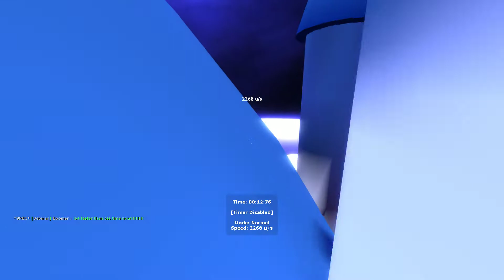random unicorn trick